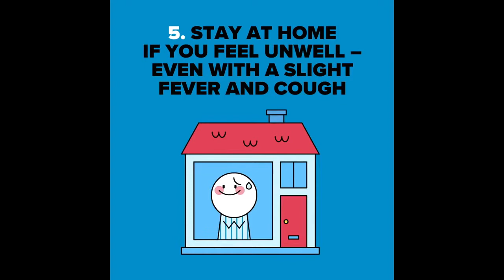WTF Skills In Football